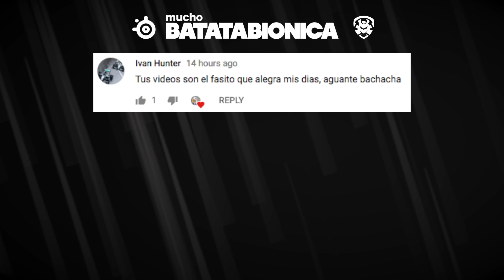OLA BB - Ring of Elysium #2